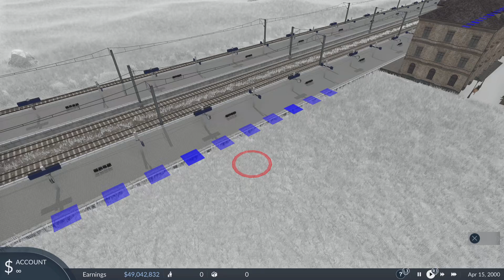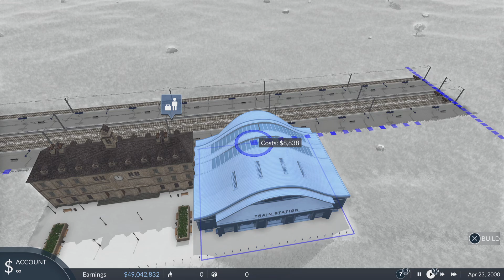Transport Fever 2 City Building with mods